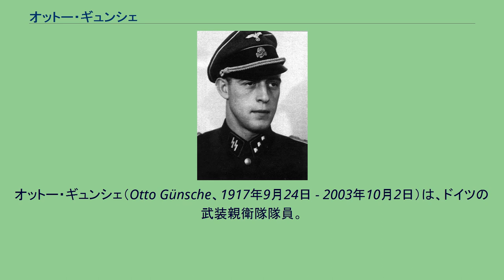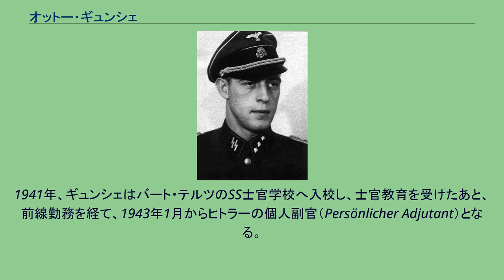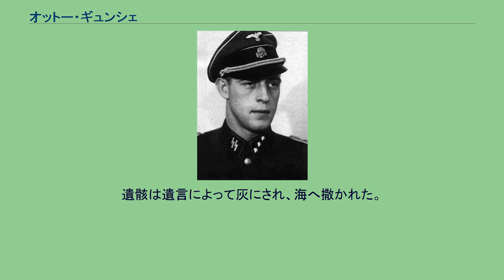オットー・ギュンシェ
オットー・ギュンシェ（Otto Günsche、1917年9月24日 - 2003年10月2日）は、ドイツの武装親衛隊隊員。
最終階級は親衛隊少佐。
アドルフ・ヒトラーの副官であり、ヒトラーが妻とともに自殺した際にその遺体を焼却した。
テューリンゲン州（チューリンゲン州）の都市、イェーナ生まれ。
1931年、ヒトラーユーゲントへ入団し、1934年に親衛隊員となり、ライプシュタンダルテ・SS・アドルフ・ヒトラーへ入隊する。
翌1935年には国家社会主義ドイツ労働者党へ入党。
2m近くあった高身長を買われ、1936年よりアドルフ・ヒトラーに随行する総統警護隊に選抜され、身辺警護に従事する。
1941年、ギュンシェはバート・テルツのSS士官学校へ入校し、士官教育を受けたあと、前線勤務を経て、1943年1月からヒトラーの個人副官（Persönlicher Adjutant）となる。
その後、再度、半年間SS第1装甲師団ライプシュタンダルテ・SS・アドルフ・ヒトラー（LSSAH）の中隊長として前線で勤務、1944年2月に再びヒトラーの個人副官となる。
7月20日のヒトラー暗殺未遂事件で軽傷を負う。
1945年1月、ヒトラーと共にベルリンへ移る。
4月30日ベルリン攻防戦のさなか、総統地下壕でヒトラーが自殺するとその遺言に従い、総統官邸の庭でヒトラーとその妻エヴァの遺体に大量のガソリンをまいて焼却した。
しかし、ガソリンによる焼却では完全に遺体を燃やし尽くすことは到底不可能であるため、結局遺体はヒトラーの遺言どおりにはならず、遺骨は戦後ソ連によって回収され、2000年4月にヒトラーのものとされる頭蓋骨の一部と歯が公開された。
1日、ヴィルヘルム・モーンケSS少将らと共に赤軍によるベルリン包囲網を突破するため総統地下壕を脱出するが、5月2日シュルトハイス・ビール醸造所で赤軍に投降し捕虜となる。
戦後数年間は、ヒトラー自殺に関してソ連軍の尋問を受けたが、尋問の際「私は彼らの遺体を骨一本も残さず完全に燃やし尽くした。」と主張を曲げなかった。
1950年に懲役25年の判決を受ける。
1955年、東ドイツへ送還され、バウツェン収容所で服役。
1956年5月2日に出所後は西ドイツへ脱出し、ボン近郊で会社員として暮らす。
その後は、二男一女を儲けたが、2003年、86歳の誕生日を迎えた8日後に急死する。
遺骸は遺言によって灰にされ、海へ撒かれた。
映画『ヒトラー 〜最期の12日間〜』においては、ゲッツ・オットーが演じた。